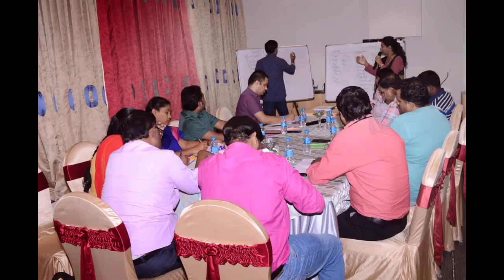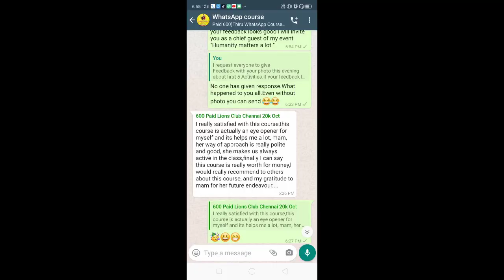The secret to achieve the impossible|| Grace,The CEO of possible English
Preposition

Successful story#Mylife story# PossibleEnglish